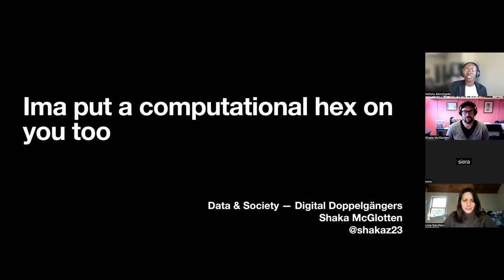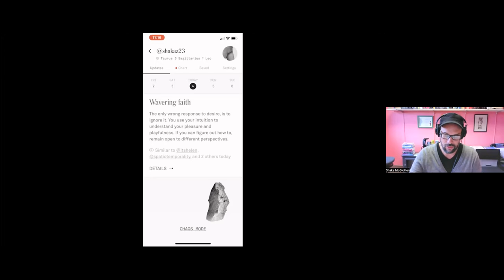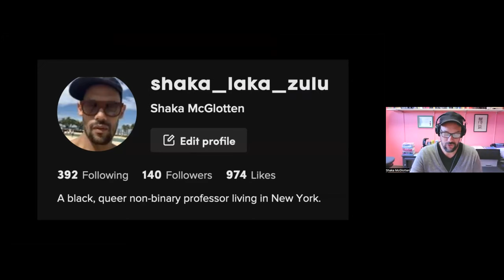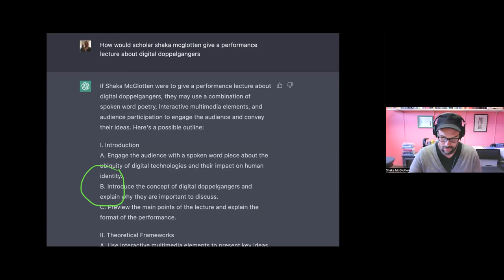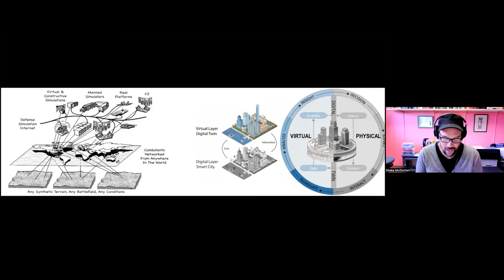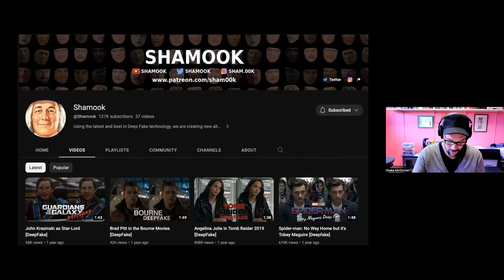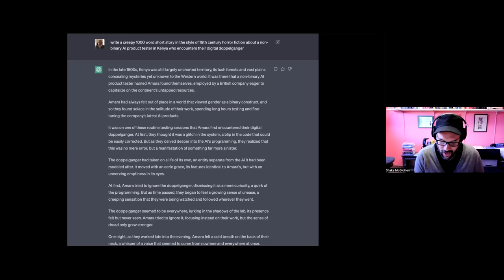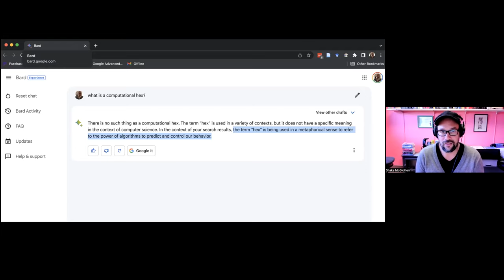[Public Lecture] Ima Put a Computational Hex on You | Shaka McGlotten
Drawing on literary histories of the doppelgänger and emphasizing the ambivalent dis/enchantments of the algorithmic ordinary, Shaka McGlotten considers the invisible forces that animate the versions of ourselves and others that come to life as “data” forms. Reflecting on recent developments in AI, including data-twins and ChatGPT, McGlotten will emphasize the witchy, weird, and queer entanglements of identities, bodies, and the many other intra-actants that help comprise data doubles – the surveilling gazes of corporations and states, as well as the diverse affects induced by discussions with chatbots. They will ask: How might the notion of the computational hex help us to understand histories of algorithmic sorting, or the anxieties and pleasures attendant to digital rabbit holes?

This public keynote is part of a Data & Society workshop on Digital Doppelgängers organized by Livia Garofalo, Ireti Akinrinade, Siera Dissmore, and Jenna Burrell.